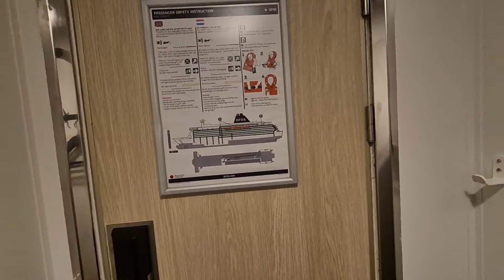mini cruise to Amsterdam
@shaunsadventures hi every one hope your all well something different this time we booked a mini cruise to Amsterdam with dfds ferry's. was a nice little break for our family just me the missis and my daughter we had a comfortable time on the sea the sea was calm then a few hours in Amsterdam. had a lovely walk round didn't film to much as there was lots to see but definitely recommend a visit. but I will say the food on the ferry is a bit pricey we only wanted something small to eat but they didn't do small portions you had to pay for full meals. it is a bit cheaper if you book on line we booked the breakfast witch was lovely and all you can eat. I would recommend taking your own food on if you don't want to pay the prices witch is what we done on way back. Amsterdam @ferry